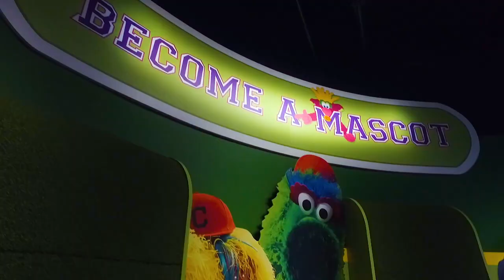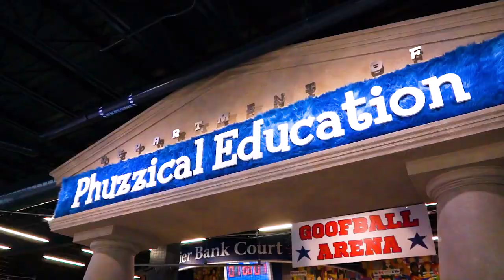Mascot Hall of Fame Interactive Children's Museum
The sports world’s cast of furry and feathered creatures have a home at the Mascot Hall of Fame Interactive Children’s Museum in Whiting, Indiana. This 25,000 square-foot family fun zone draws people closer to the teams they love, while educating families on the art and science of mascots. The MHOF features interactive activities that incorporate STEAM education to complement state and local curriculums. JRA provided planning, design, and project management for this unFURgettable museum.

In this video, you'll discover why Mascot HOF settled in Whiting, learn what you can experience during your visit, and meet the museum's own lovable mascot.

Video produced by GroundFire Pictures.